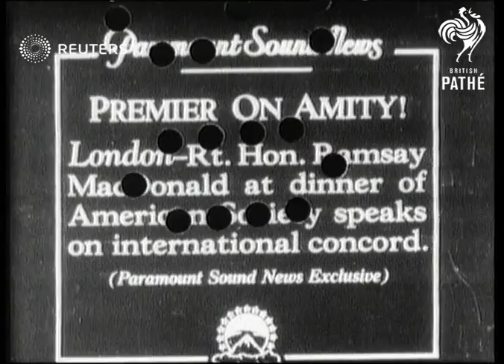POLITICS: British PM, Ramsay MacDonald at dinner of American Society (1931)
Rt Hon Ramsay MacDonald at dinner of American Society speaks on international concord.
B/W footage.

USA /?

Full Description:

SLATE INFORMATION: Premier on Amity

ENGLAND: London:
INT
Ramsay MacDonald (British Prime Minister) speech at dinner of American society SOT
- it's a good thing it's a great thing, that the United States of America became the United States of America.
- We are discovering that in the great moral causes of righteousness, America and we are going to keep in step with each other, not hampering each other, not dominating each other, not conspiring with each other. because in the essential things America and ourselves are in absolute party agreement.

GV MacDonald sits and diners applaud
Background: Rt Hon Ramsay MacDonald at dinner of American Society speaks on international concord.
B/W footage.

USA / Personalities / Politicians / Social Events / James Ramsay Macdonald (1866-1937) / Great Britain / relations